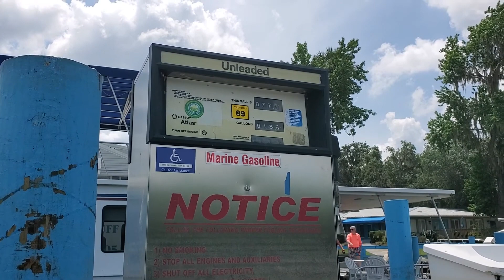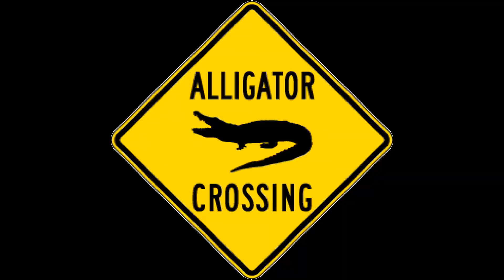3-Hour Tour??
Tag along as we head out to meet our neighbors on the St Johns River (and associated lakes) for an afternoon boat trip. We share the wildlife we saw this day.  Later join help us celebrate Kelly's birthday (for the third time this year).

Modifications you may elect to make based in any way on this video you are doing so at your own risk.

Greaser: TrackTribe